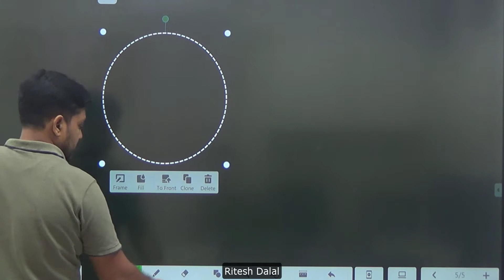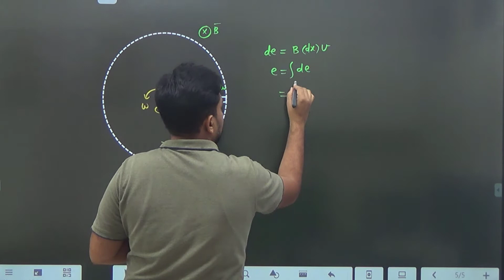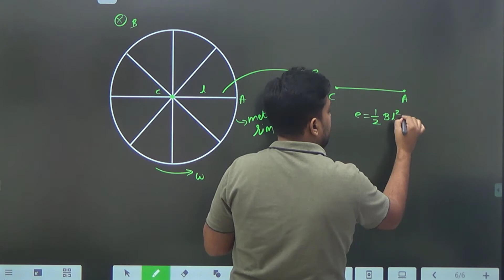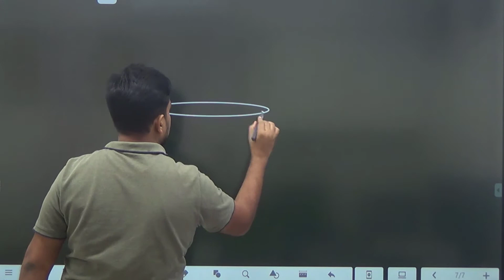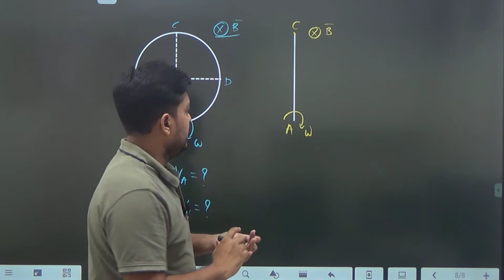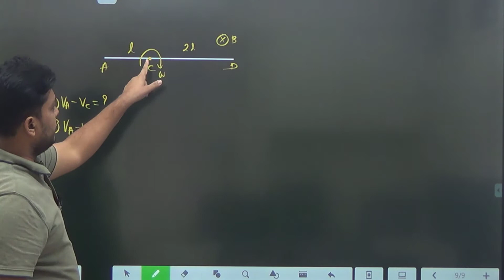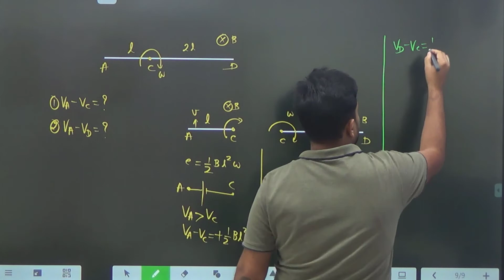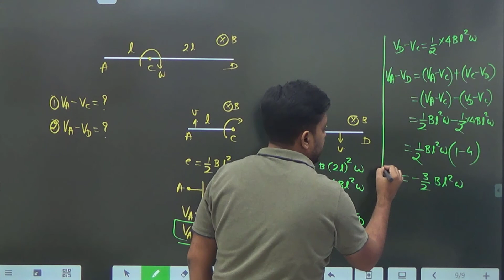EMF across Rotating Rod with Examples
Physics JEE/NEET
Electromagnetic Induction